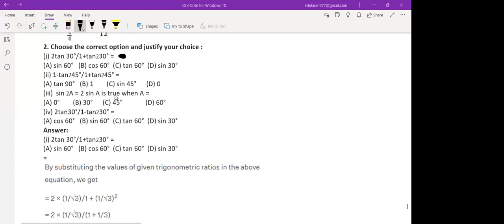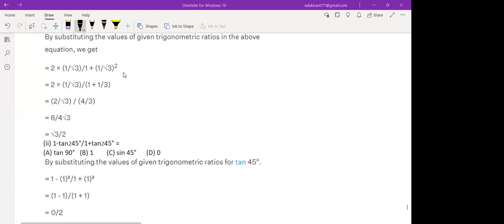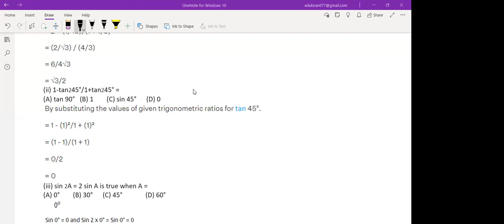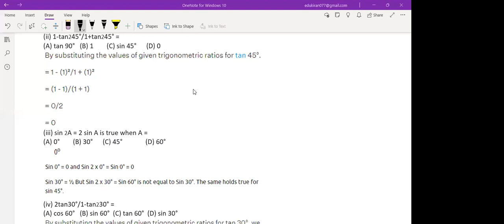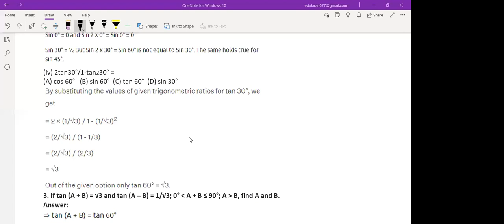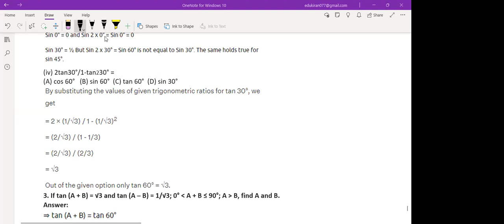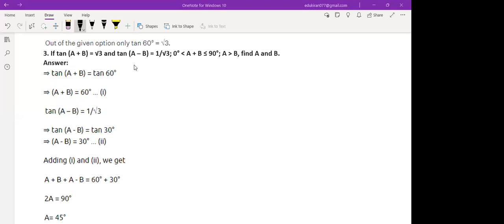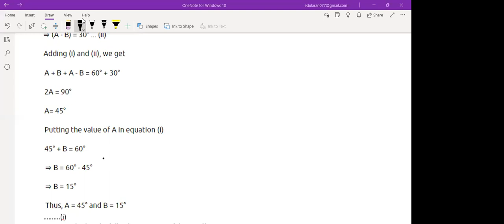Learnivio | Trigonometric Ratio | Introduction to Trigonometry | Lect 10th M2 10-09-2023